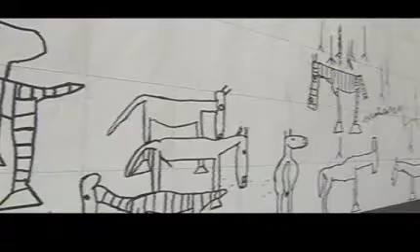Weltberühmter Architekt：Yoshio Taniguchi 《Kagawa Japan》